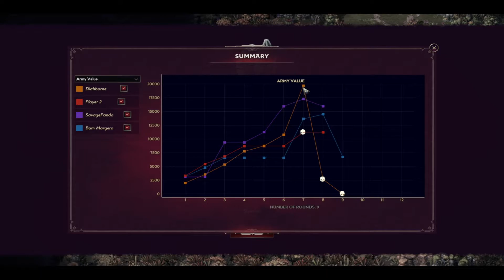Songs of Conquest EA 4 Player FFA Game 2 (5/14/22) Part 2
In this game, I got into two battles which weren't enough to beat back Bam's Army.

Songs of Conquest is a Turn-based Strategy Game that is a love letter to 90s classics games like Heroes of Might and Magic and Age of Wonders. Command a faction, lead your army, and crush your enemies!